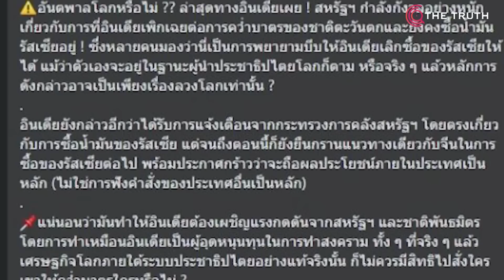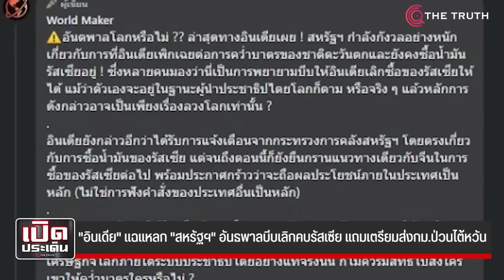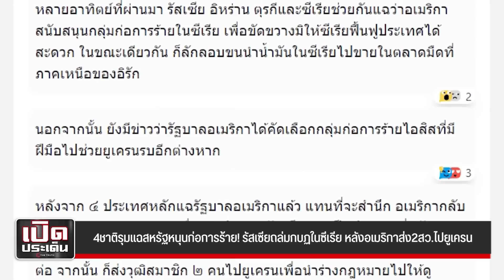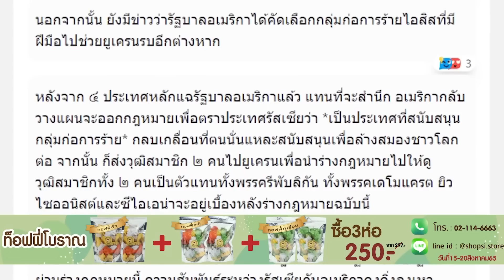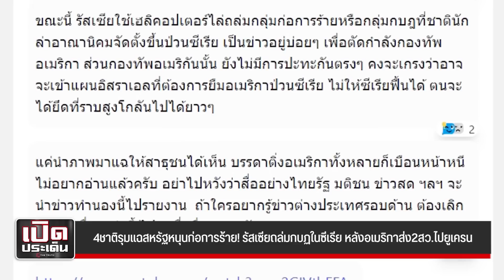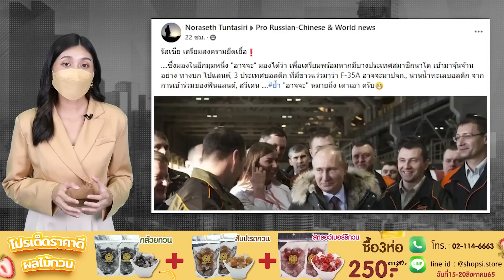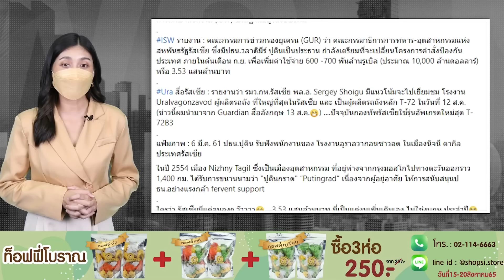รัสเซียเอาคืนสหรัฐ ปูตินสั่งเปิดศึก ยุโรปชดใช้อ่วม